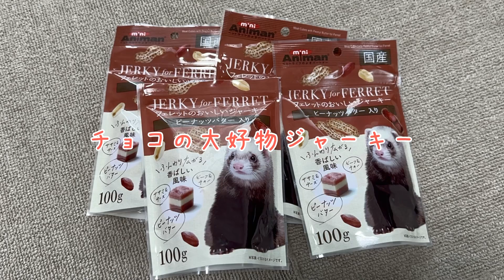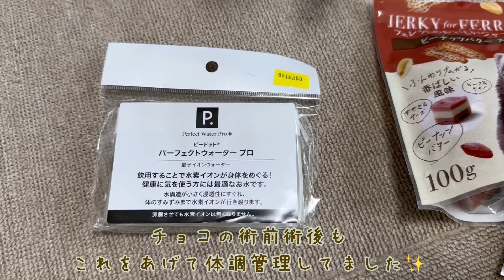頑張ったフェレットにご褒美大量購入！！反応は？？【ferret#1324】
チョコに頂いたお見舞いやスパチャを有り難く使わせて頂きました(⁎ᴗ͈ˬᴗ͈⁎)

【フェレット紹介】
🐻チョコ♀2018年4月30日生まれ
     呼び名(チッちゃん、チー太郎、姫)
🍪クッキー♂2021年11月15日生まれ
　呼び名(クッキー、クック)、
🦨オレオ♂2021年12月27日生まれす
　呼び名(オレオ、オレ)
🧁ケーキ♀2022年6月12日生まれ
　呼び名(ケーキ、ケーキちゃん)

🌈お空組
🐻‍❄️ミント ♂
 呼び名(ミン君、ミン太郎、タロウ)

プレゼントの送り先はこちら↓
(お手紙のみは受付できないそうです)